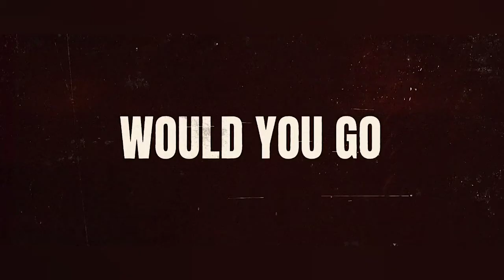Riders of Justice‧ Action/Drama (2021)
Markus returns home to care for his daughter when his wife dies in a tragic train accident. However, when a survivor of the wreck surfaces and claims foul play, Markus suspects his wife was murdered and embarks on a mission to find those responsible.

Release date: March 18, 2021 (Netherlands)

Director: Anders Thomas Jensen

Language: Danish

Screenplay: Anders Thomas Jensen

Producers: Sidsel Hybschmann, Sisse Graum Jørgensen